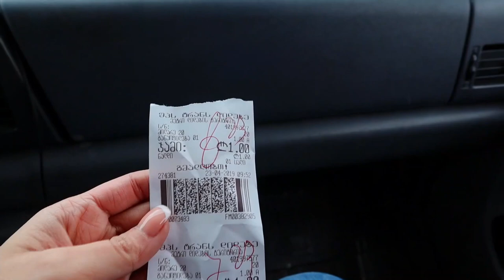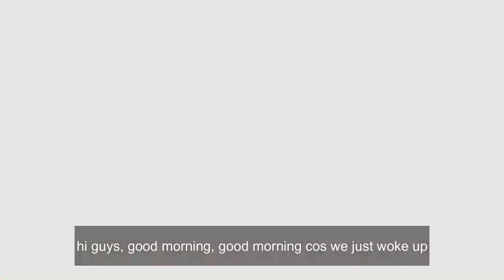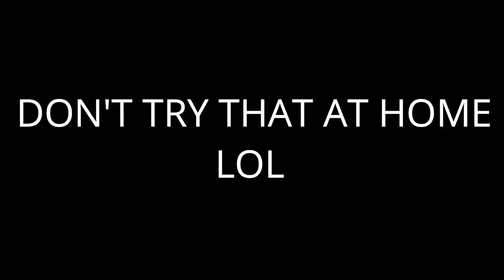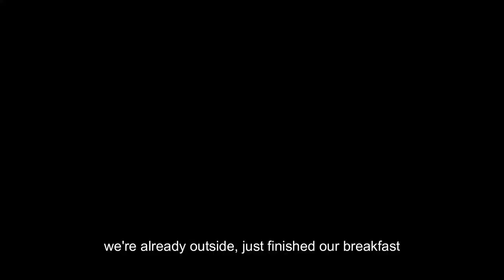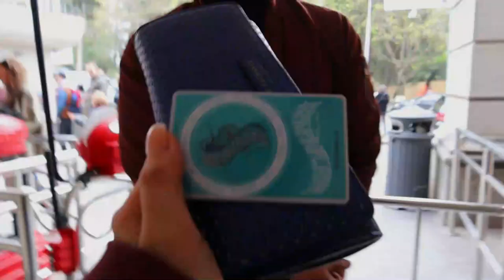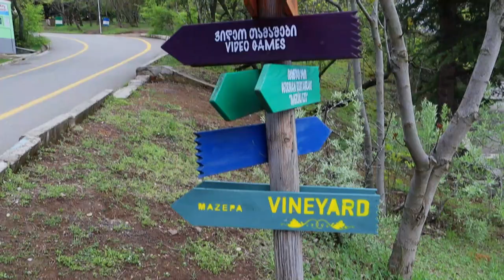MINI BUS FROM TBILISI TO MTSKHETA | GEORGIA PUBLIC TRANSPORT |Tbilisi Georgia Vlog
We're back in Tbilisi and we challenged ourselves to ride the most local way of transportation to go to places that we wanted to see.
We had a great time in Mtskheta and riding the Tbilisi Funicular going up to Mtatsminda Park is quite an experience!

Facebook page: Anna de Guzman PH
MUSIC USED

All the Colors
Early
Day one- Declan Dp
Declan dp- Coffee
Beyond the line
Jazz comedy
Enigmatic
the lounge